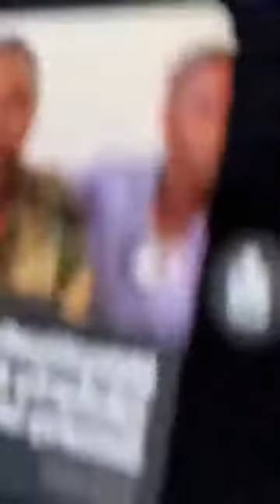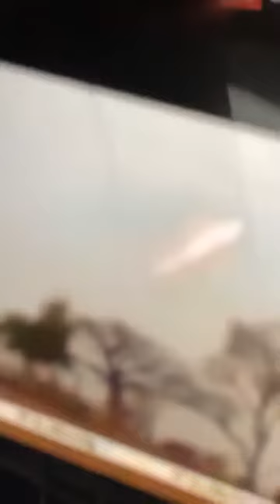WAA GUUL DHALINTA GARATAY WAXA LA RABO IN AY DU MIYAAN IN UU GURIGOODA YAHAY